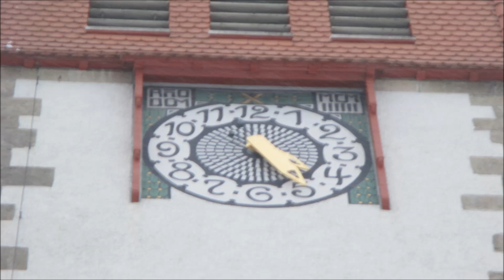CH - Degersheim (SG) Reformierte Kirche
Es Läuten die 4 Glocken der Reformierten Kirche in Degersheim. Degersheim, in der schweizerdeutschen Ortsmundart Tegersche, ist eine politische Gemeinde im Wahlkreis Wil des Schweizer Kantons St. Gallen.

4 Glocken

Stimmung B° des` es` ges`

Giesser H. Rüetschi 1906

Motiv Parsifal

Glocke 1  ton B°  Name   Männer & Totenglocke Gewicht 3`522 Kg
Innenschrift Ich Ruf den Mann zur letzten Ruh, , erheb die Stimm und sing dazu. Das ist ein Läuten Schwer und bang, das ist der grosse Abschiedsong.
Psalm 62.8 Hoffet auf Ihn allezeit, Liebe Leut, Schüttet euer Herz vor im aus: Gott ist Unsere Zuversicht.

Glocke 2 Ton des` Frauenglocke Gewicht 2`000 Kg
 Innenschrift O Weib, dein Leben ist Vorbei, ich Ruf und Brech es gar entzwei. So nimm dein Lieben in die Händ, Gott schenke dir ein selig End.
Apostelgeschichte 14.22b Wir müssen durch viel Trübsal ins Reich Gottes Gehen.

Glocke 3 Ton es` Name Hochzeitsglocke  Gewicht 1`500 Kg Innenschrift Die Braut sie lacht, die Braut sie weint, Ich Ruf die Stund, die Euch Vereint . Ihr Eheleute denkt daran, welch Güte Gott Getan, Amos 5.4 Sucht Mich, so werdet ihr Leben.

Glocke 4  Ton ges` Name Kinderglocke Gewicht 900 Kg
Innenschrift Ich Ruf die Kinder  himmelwärts. Mein Thon scheid`t  in den Eltern herz. Wie dünkt das leben uns schwer,  wenn nicht die ewige Hoffnung wär. Mattäus 5.8 Selig sind, die reichen Herzen sind denn sie werden Gott schauen

Herzliches Vergelt`s Gott an den sehr Freundelichen Mesmer für die die Bewilligung der Turmbesteigung und der Aufnahme Auch ein herzliches Vergelt's Gott an meine Mutter die Mich Begleitete du mich da hin fuhr Herzlicher  dank

Aufnahmedatum Samstag 14 Januar 2017